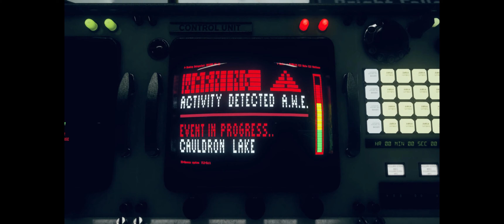The Unfathomable Hartman ╟ Control Ep.38 ╢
🔻 Fair warning. This is gonna be weirder than usual

🎥 Chapters
00:00 The Unfathomable Hartman
17:36 Probing for Weak Spots
23:25 Scouring for Clues
26:43 Inside Help
32:23 Mopping Up
36:26 More?!?
42:43 Mopping up Pt.2